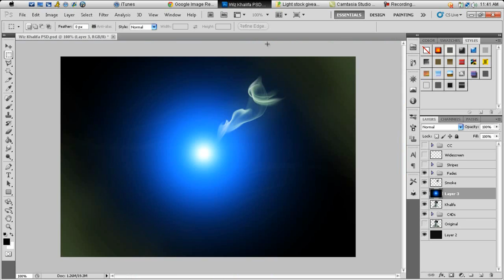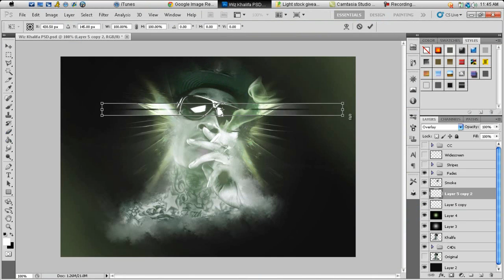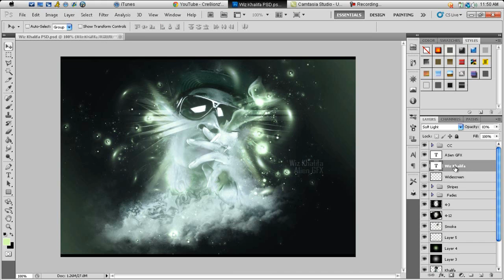Wiz Khalifa // A1ien GFX entry .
Tbh, id like this one too much lol :/

Song: Wiz Khalifa - Livin young and wild and free